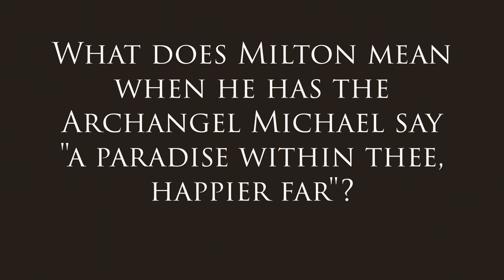A Paradise Within | Anthony Esolen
Why is it okay to write an Epic Poem about Genesis? What does Milton mean when he writes "a paradise within thee, happier far"?

Here is a video from Dr. Esolen tackling these questions.

About Tony Esolen :

Anthony M. Esolen is a writer, social commentator, translator of classical poetry, and professor of English Renaissance and classical literature. He has taught at Furman University and Providence College, and joined the faculty of Thomas More College of Liberal Arts as a professor in 2017.

Esolen has translated into English Dante’s Divine Comedy, Lucretius’ On the Nature of Things, and Torquato Tasso’s Jerusalem Delivered. In addition to multiple books, he is the author of over five hundred articles in such publications as The Modern Age, The Catholic World Report, Chronicles, The Claremont Review of Books, The Public Discourse, First Things, Crisis Magazine, The Catholic Thing, and Touchstone, for which he serves as a senior editor. He is a regular contributor to Magnificat, and has written frequently for a host of other online journals.